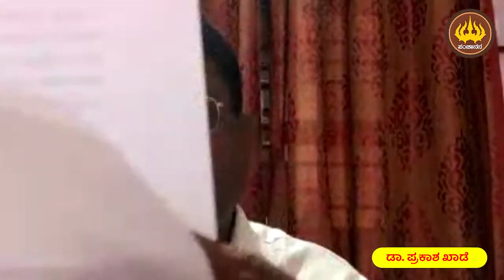ಬಾಗಲಕೋಟ ಜಿಲ್ಲೆಯ ಪತ್ರಿಕಾ ರಂಗಕ್ಕೆ ಶ್ರೀ ಜೀವಣ್ಣ ಮಸಳಿ ಅವರ ಕೊಡುಗೆ | ಡಾ ಪ್ರಕಾಶ ಖಾಡೆ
ಡಾ. ವೀರೇಶ ಬಡಿಗೇರ ಅವರ ಪರಿಕಲ್ಪನೆಯ ಹೇಳತೇನ ಕೇಳ 188 ನೇ ಆನ್‌ಲೈನ್ ಉಪನ್ಯಾಸ ಕಾರ್ಯಕ್ರಮದಲ್ಲಿ ಡಾ ಪ್ರಕಾಶ ಖಾಡೆ  ಅವರು ‘ಬಾಗಲಕೋಟ ಜಿಲ್ಲೆಯ ಪತ್ರಿಕಾ ರಂಗಕ್ಕೆ ಶ್ರೀ ಜೀವಣ್ಣ ಮಸಳಿ ಅವರ ಕೊಡುಗೆ’ ವಿಷಯ ಕುರಿತು ನೀಡಿದ ವಿಶೇಷ ಉಪನ್ಯಾಸ.

ವಿಡಿಯೋ ರೆಕಾರ್ಡಿಂಗ್: ಈಶ್ವರ ಬಡಿಗೇರ
ಸಂಕಲನ: ಕುಮಾರ ವಿನ್ಯಾಸ ಬಡಿಗೇರ